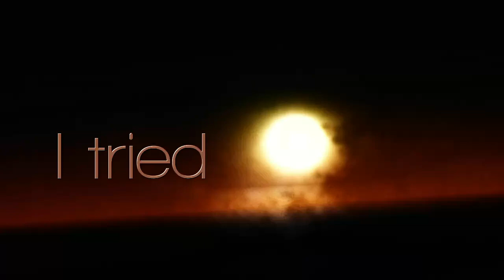I tried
Original Instrumental Composition